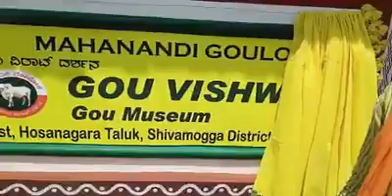Gou museum cow byproduct used in technology ramachandra pura mutt kannada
Current formed using cowdung and cowurine